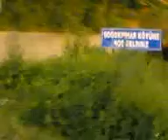çaltılıbüklüler iş başında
çaltılıbük soğukpınar motor gezisinde ismaili eşek tepti